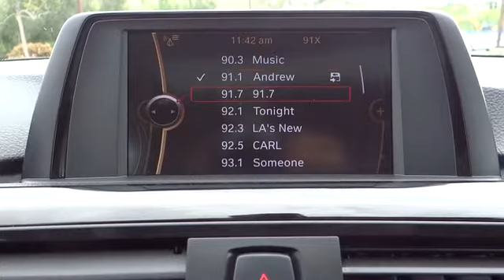2012 BMW 3 Series San Diego, Oceanside, Vista, Escondido, Encinitas, CA CF342356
2012 BMW 3 Series
2012 BMW 3 Series 328i - Stock#: CF342356 - VIN#: WBA3A5C58CF342356

***SPORT LINE 2012 BMW 328i*** Prior Lease, low miles, 19 Sport Line Wheels, Black Sapphire Metallic Exterior with Dakot Leather Interior. Premium Package with keyless entry, moonroof, and sport-tuned suspension.This prior lease was originally purchased here, always serviced here, and received a full multi-point inspection by our BMW Certified Technicians before hitting our front line. In showroom condition with BMW run-flat tires and re-conditioned to perfection.Mossy BMW of Vista... Drive Better For Less. (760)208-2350.